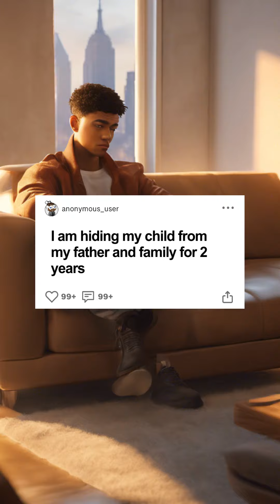Hiding My Child for 2 Years: The Big Reveal!